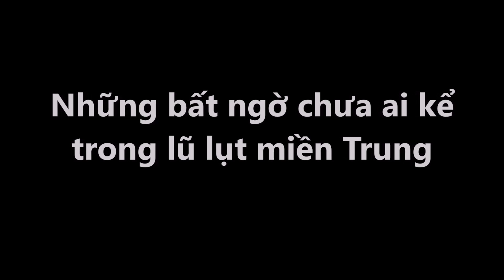Những bất ngờ chưa ai kể trong lũ lụt miền Trung - Tin Nhanh Nhất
Những bất ngờ chưa ai kể trong lũ lụt miền Trung.
Năm 2010, Bắc miền Trung lụt dữ dội. Phía Nghi Xuân, ngay dưới chân cầu Bến Thủy nước ngập trắng một bên. Bên còn lại là vách núi.
Chính ở chỗ đấy 20 hành khách trên chiếc xe 48K-5868 đã tử nạn. Nước lên dữ dội, nhiều người bảo còn lên nhanh hơn hồi trận lụt đỉnh điểm ở Nghệ An - Hà Tĩnh năm 1978.
Mấy anh em phóng viên chúng tôi cùng Ban Phòng chống lụt bão Nghệ An, lãnh đạo huyện Hưng Nguyên đi thuyền thẳng tới vùng rốn lũ Hưng Long (còn gọi là xã Bồi).